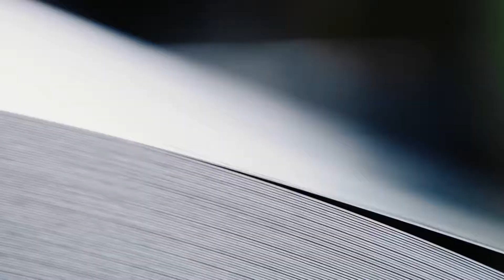Mercedes-Benz autoproductie: De carrosserie ''Joyful Anticipation'' deel 1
De eerste stap: van het ruwe materiaal tot de carrosserie.

Met de nieuwe digitale service van Mercedes-Benz, "Joyful Anticipation" krijgen privékopers van nieuwe voertuigen toegang tot een exclusieve website wanneer ze een auto aanschaffen. Klanten in Duitsland kunnen de productie van hun nieuwe geconfigureerde Mercedes-Benz personenauto in realtime volgen.